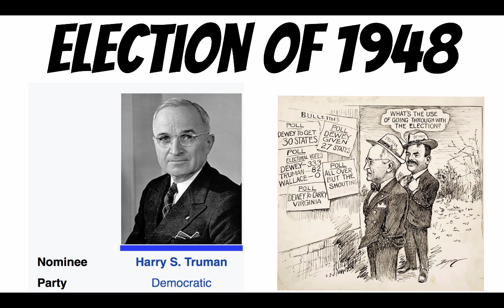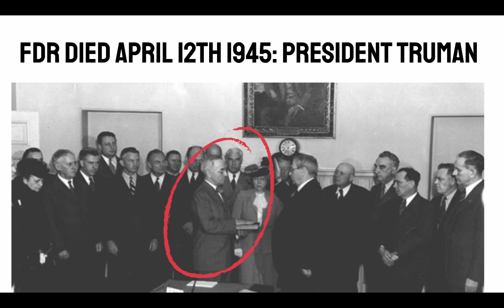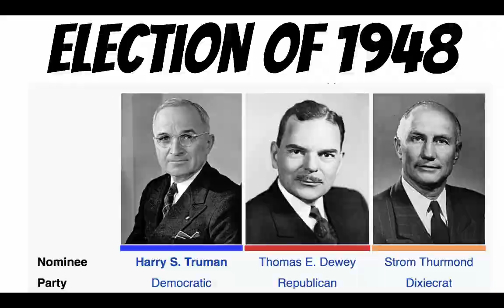History Photographed: President Truman Laughs at Fake News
In this series we explain the background of a famous photo in American history. This video explores the famous photo of President Truman holding up a newspaper after the Election of 1948.

Next video in the series "Famous History Photos Explained"  Lyndon Johnson's Inauguration